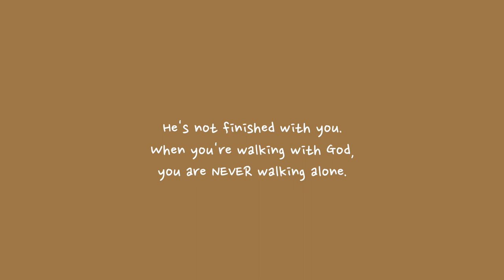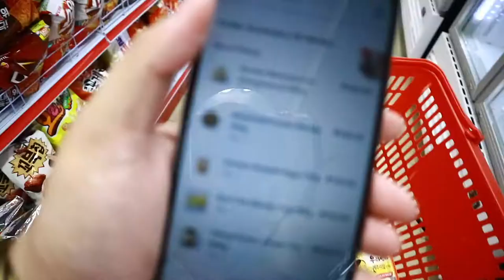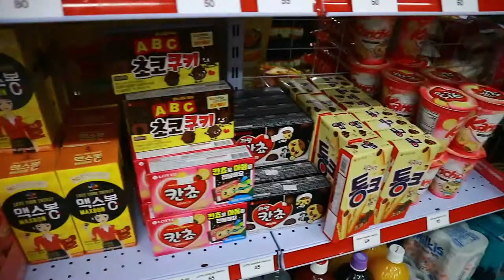A Day in My Life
I've been wanting to try filming simple things from my day to day life. Here's an actual glimpse of my everyday!